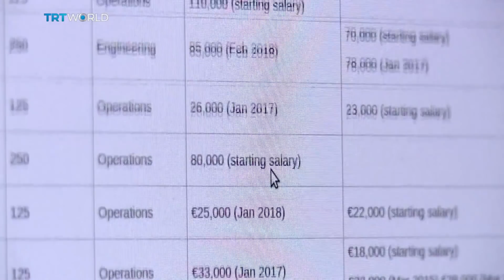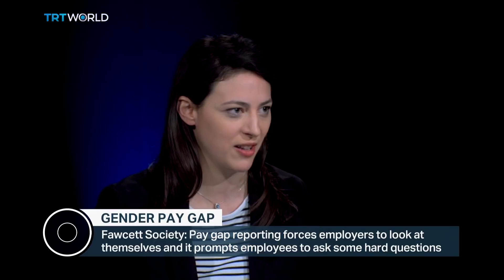10 April 2018: Mike Buchanan in discussion, "Will UK gender pay reporting laws change anything?"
This was the second time I’ve been on TRT World discussing the gender pay gap. The first was in August 2017:

William Collins’s has published two pieces on the topic of the gender pay gap.

Thanks.